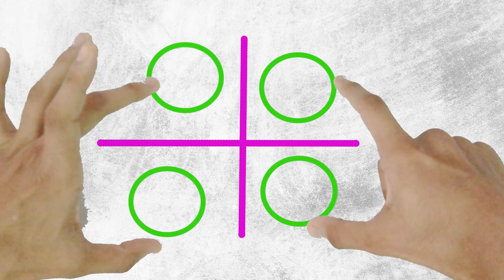just trying something